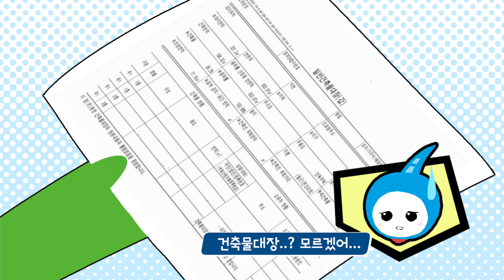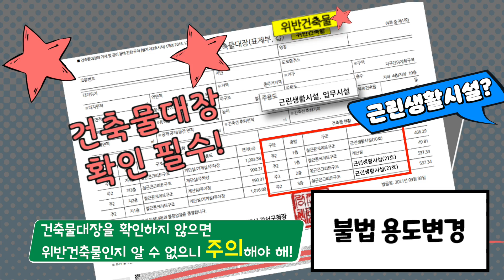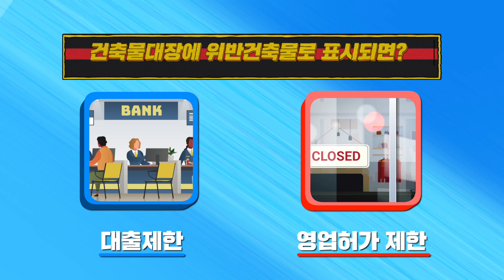상상도 못한 정체! 우리 집이 건축법 위반 건물이라고?!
우리집이 건축법 위반 건축물이라고?
일상생활에서 인지하지 못했던 건축물 위반 무엇이 있을까요?

불법 증축의 가장 많은 유형인 베란다 불법 증축을 포함해,
(*주택 등의 발코니 확장은 가능/별도 허가 필요)
신고 없이 옥탑방 증축,
부설 주차장을 다른 용도로 사용
다가구,다세대 주택 가구 수 증가(방 쪼개기)등
다양한 건축물 위반 사례가 존재하는데요.

건축물 대장상 용도를 허가 없이
다른 용도로 사용하는 불법용도변경은
건축물 대장을 확인하지 않으면 알 수 없으니 주의해야 합니다!

건축물 대장에는
구입한 건물의 용도 구조 등의 기본 정보만 나와 있는 것이 아니라
현재 위반 건축물은 아닌지, 과거에 건축법을 위반한 사실은 없는지도
표기되어 있으니 꼭 확인해봐야 합니다.

특히 주거형 건축물을 구입할 때는
매매자가 건축물 현황도면을 공인중개사에게 제공하도록 요청해서
공인중개사와 매매 건물을 확인할 때
현황도면과 내부가 일치하는 지 점검해야합니다!

위와 같은 건축물 위반으로 경찰로부터 고발 및 원상복구가 안될 시
이행강제금이 1년간 2회 이내로 매년 반복 부과될 수 있고,
건축물 대장에 위반 건축물로 표시되면
대출 뿐만 아니라 영업허가 또한 제한될 수 있으니
우리 모두 잘 확인하고 건강한 건축생활 해 나가 보아요!